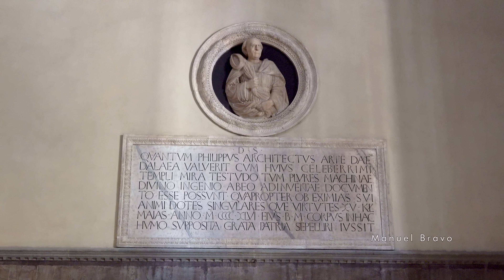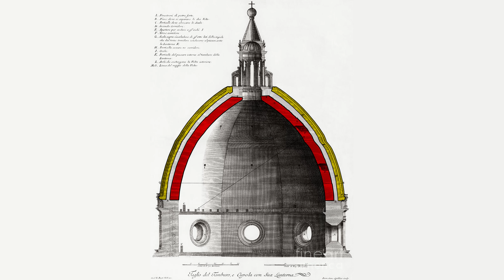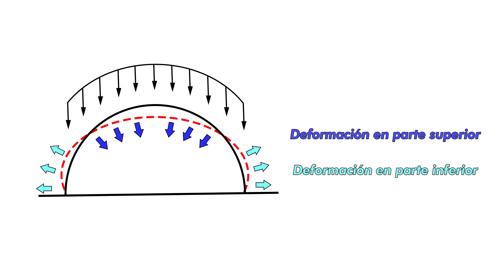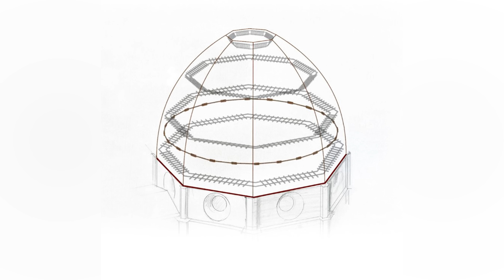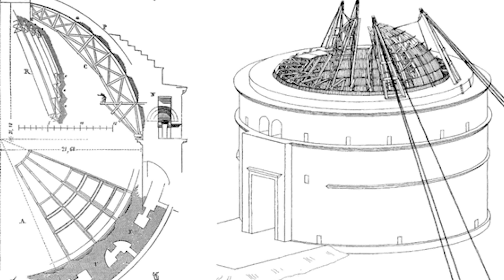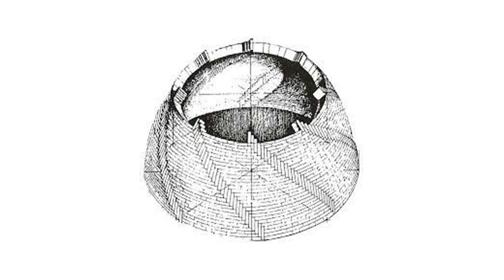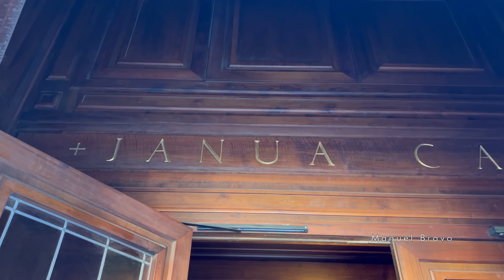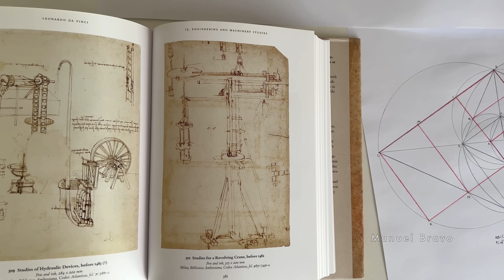Cómo se construyó la cúpula más grande del mundo - Florencia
La Catedral de Florencia permaneció sin cúpula durante más de un siglo, pues nadie sabía cómo construirla, hasta que Filippo Brunelleschi presentó una solución prometedora en 1418, pero ¿cómo lo hizo? Acompáñame y descubre los secretos de la construcción que dio inicio al Renacimiento.

El arquitecto original: 00:00
Filippo Brunelleschi: 1:15
El concurso: 1:57
Estructura de la cúpula: 4:06
Construcción: 7:13
Dentro de la cúpula: 8:40
Cima de la cúpula: 9:08
Fresco en el techo: 10:12
Grúa: 10:30
Terminación: 11:08
La maravilla: 11:29